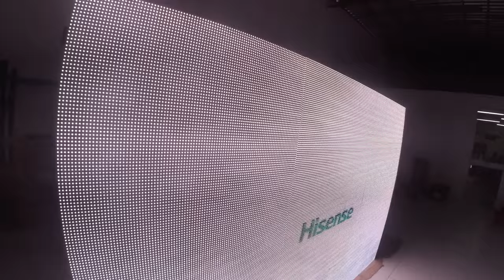Painel de LED full color P10 SMD outdoor a prova d'água uso externo e interno